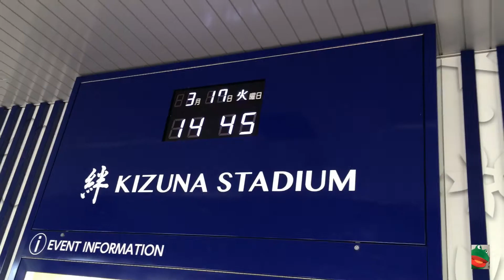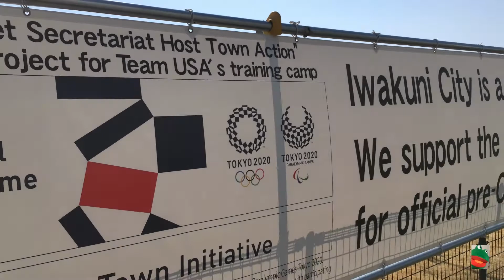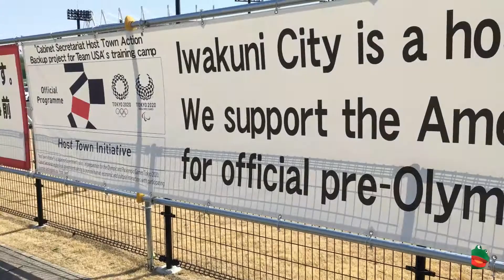絆スタジアム（愛宕スポーツコンプレックス野球場） 岩国市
山口県岩国市にある絆スタジアムです。
米軍施設ですが、岩国市が運用管理しています。
アメリカ女子ソフトボールとフェンシングのオリンピック事前キャンプ地になります。